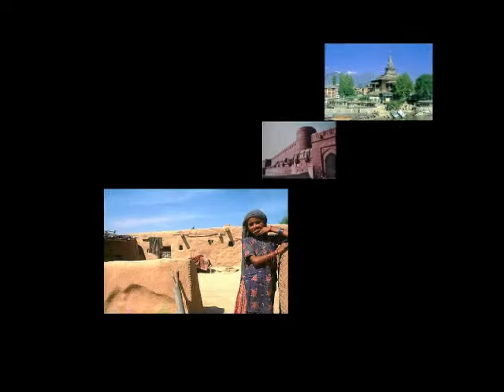インド旅行 India Travel भारत यात्रा 인도 여행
インドのシュリシュ氏の工場視察とバンガロール　　タージマハル　ニューデリー